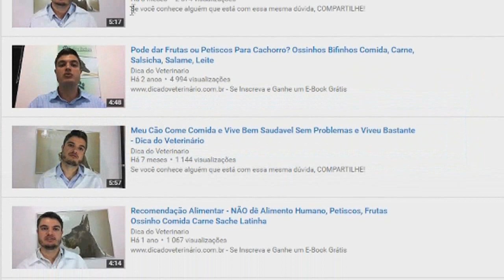Cão com Tosse e Espirros? Gripe Como Evitar, Vacinas? Não Confundir Tosse com Engasgo ou Vomito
Se você conhece alguém que está com essa mesma dúvida, COMPARTILHE!